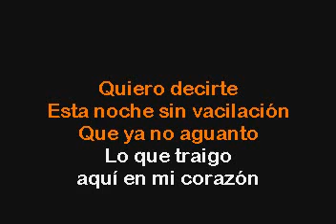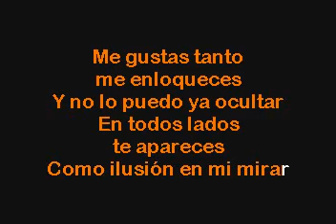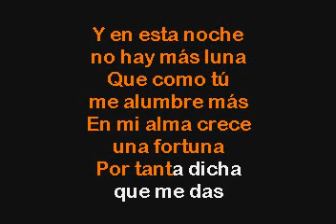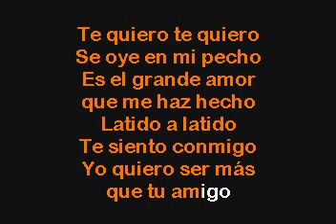Marco Antonio Solis Mas Que Tu Amigo Karaoke